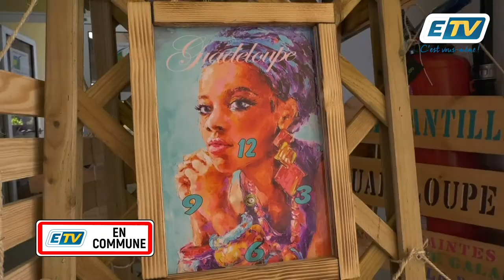ETV en commune, Artigwa à Baie Mahault, suite et fin